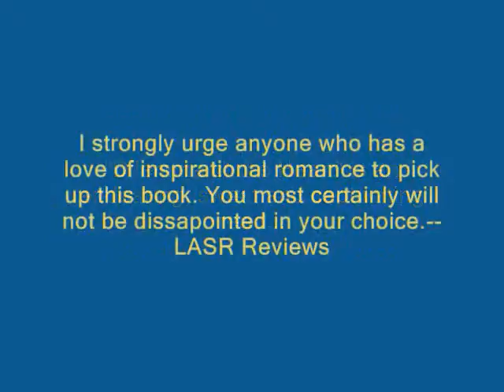Dilemma of the Heart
Book Trailer for a post-Civil War historical by Cindy K. Green, Dilemma of the Heart.

Cassandra Huddleston has a dilemma. Her heart still resides with her sweetheart, Frederick Adair, reported as killed in action at the close of the Civil War. Now she has a new suitor, Emerson Bryce, powerful, attractive, and dominant; he usually gets what he wants. Cassandra must decide if she can forget the man of her heart and learn to love the man offering her a future.

As she struggles with her feelings, Cassandra is faced with the possibility that Fredericks death might have been greatly exaggerated.  If that is true, will Emerson be willing to let her go?

Available now at The Wild Rose Press, Fictionwise and All-Romance e-books.